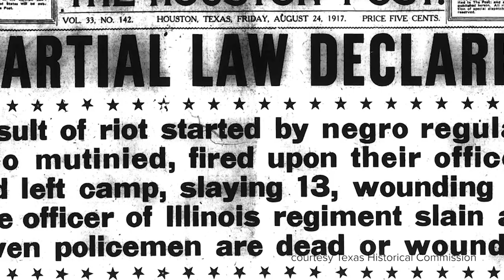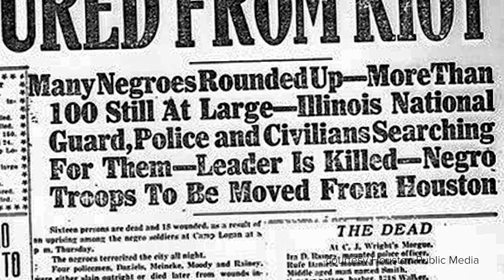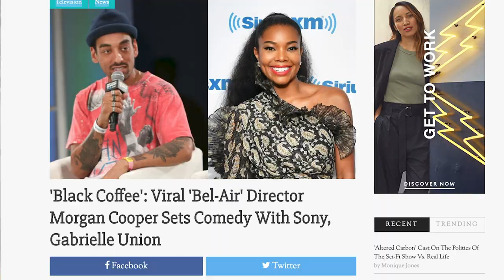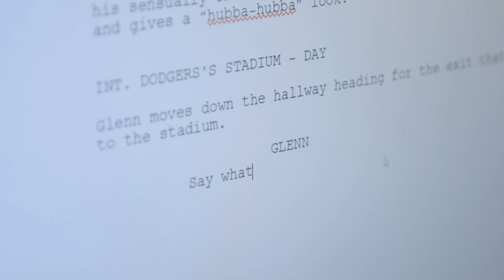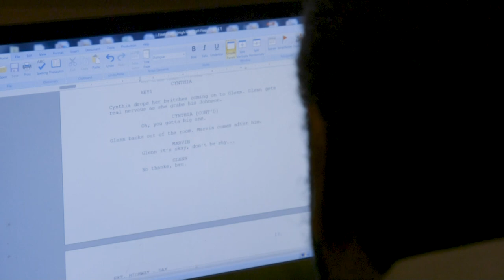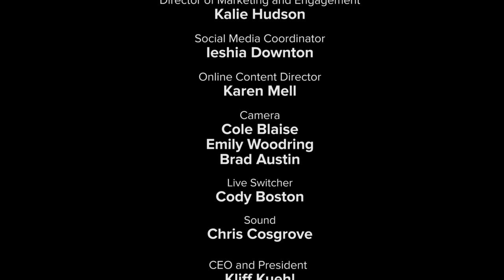Peacock Series 'Bel Air' creator Morgan Cooper and Oscar Winner Kevin Willmott on KCPBS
In the third installment of "Art House," Flatland producer John G. McGrath talks with Oscar-winning filmmaker Kevin Willmott and Peacock Series 'Bel Air' creator Morgan Cooper.

These two film heavyweights talk about the process of writing and directing a film, what they are working on now and the importance of staying true to your vision.